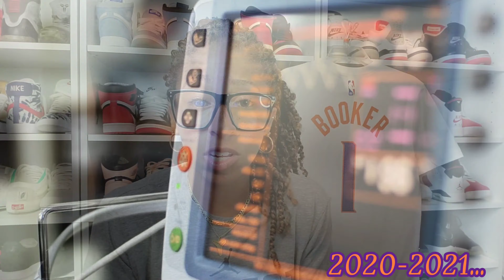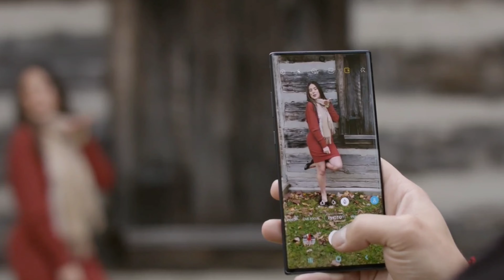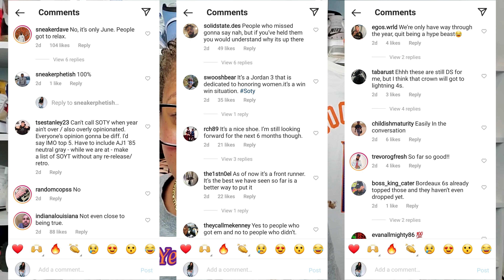Wasted a Year of Life?! Sneaker of the Year?!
Did you waste the lastyear of your life even with everything going on?...There was room to accomplish a lot for many (for those facing a lot of strife with 2020, this isn't directed towards you).

Also what is sneakeroftheyear since a lot of people sounded off this week it's not the A Ma Maniere Jordan 3?

Musician: Rook1e